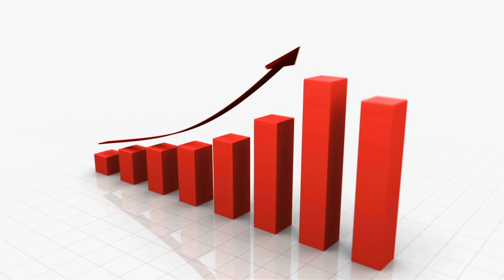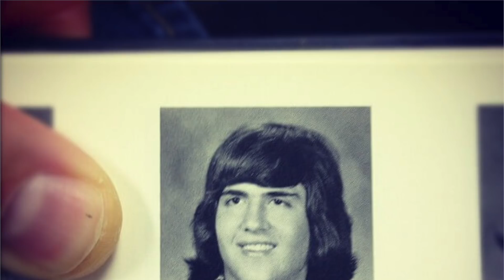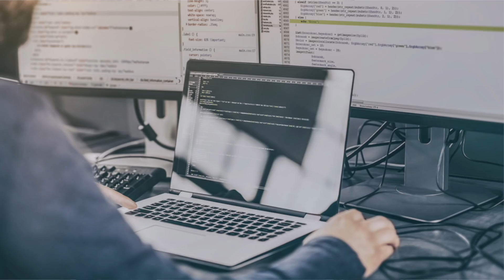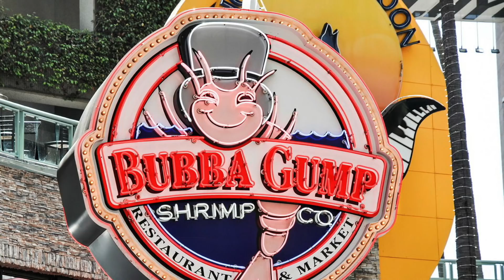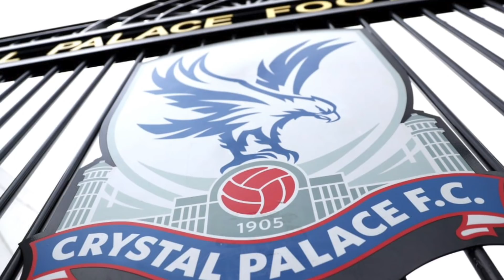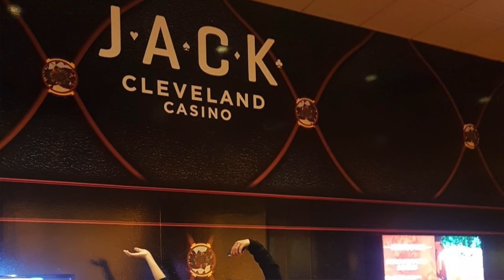EP133: 10 เจ้าของทีม "รวยที่สุด"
มาดูกันใครคือเจ้าของทีมที่รวยที่สุดของ NBA ในปัจจุบัน เค้ามีธุรกิจอะไรกันบ้าง เค้าซื้อทีมมาเท่าไหร่ มีสินทรัพย์เท่าไหร่ มูลค่าทีมตอนนี้เป็นยังไง รับชมกันเลยครับ

สนใจ Sneakers สินค้านำเข้าแท้ 100% ราคาเป็นกันเอง พร้อมส่งก็มี พรีออเดอร์ก็ได้ ติดต่อ

IG NBA Mania : nbamania23
IG แอดมินเอ้ : aeymj2323
IG แอดมินตูน : admin_toon

Picture Credits:
Basketball Player Picture:
Logo:
- Wikipedia